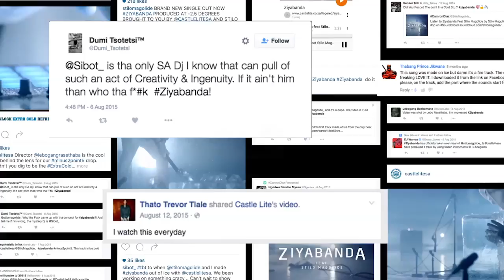Castle Lite presents Ziyabanda - PR Communication Campaign